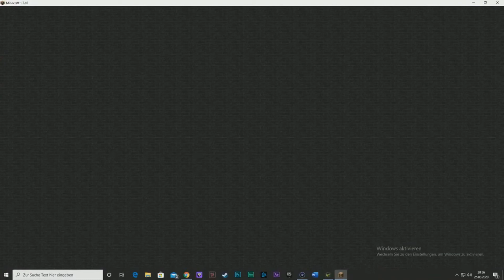Minecraft Universum #3 Blood Moon und Stahlproduktion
Minecraft Universum basiert auf dem Modpack von Minecraft Novus.
Eine weitere Folge von meinen Serien. Ich hoffe euch gefallen meine LetsPlays. Kritik, Anregungen und Tipps könnt Ihr gerne in die Kommentare schreiben.

Minecraft Universum LetsPlay Deutsch German - LetsPlay Minecraft Universum – German/Deutsch Walkthrough Gameplay – Lets Play Minecraft Universum Deutsch Gameplay with Commentary (German/Deutsch)